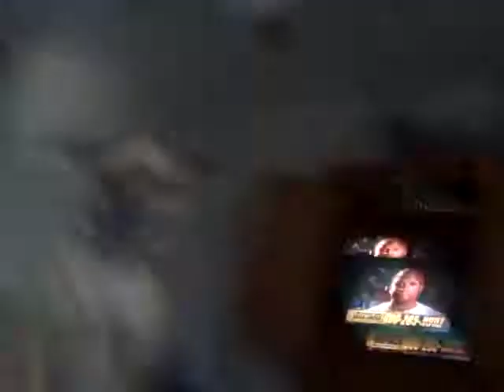Irie Lakiesha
my baby